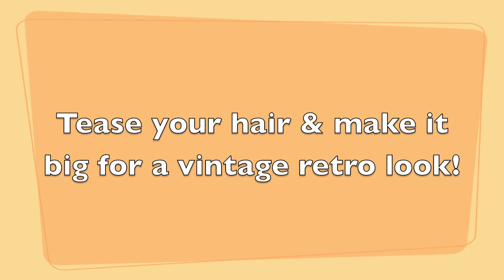Retro Makeup - 70's Indian Bollywood style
Bollywood Retro makeup, 70s Indian makeup,